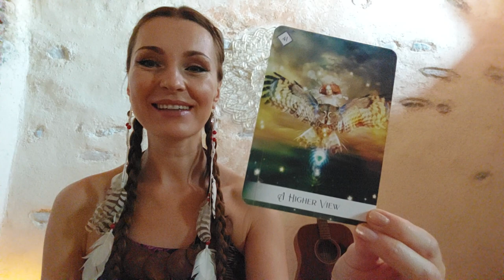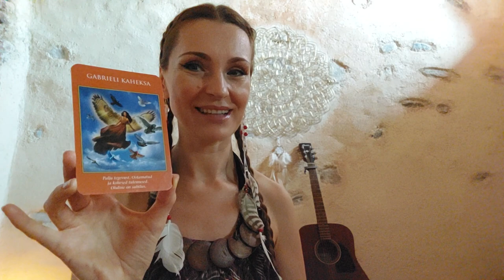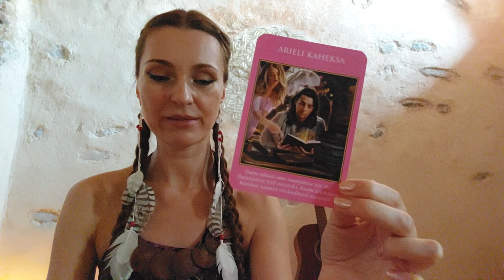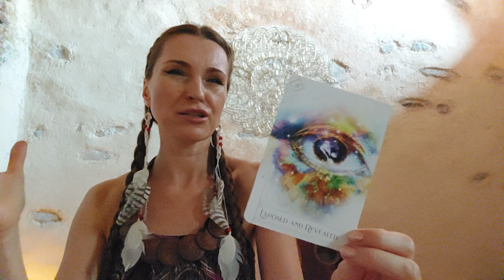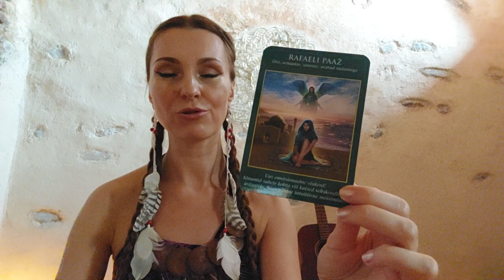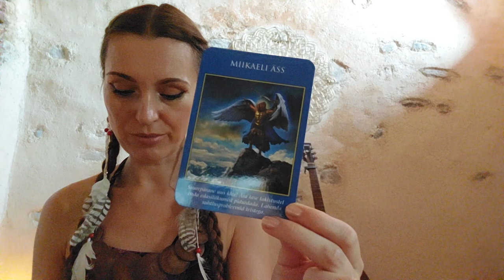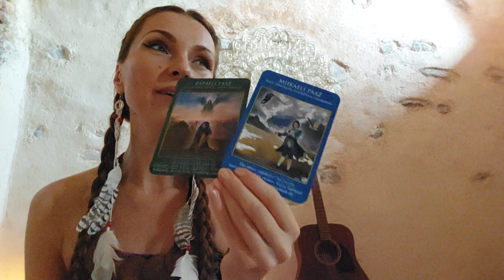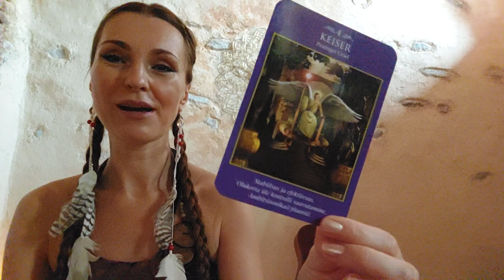Avalik VIP-video PÖÖRIPÄEVANÄDALA 20-26. juuni OLULISEMATE ENERGIATE ÜLEVAADE SULLE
Tavaliselt on sellised videod VIP-grupile Südameteelised ja kõrgemad grupid. Kuna on väga oluline nädal, teen selle video kõigile avalikuks.
Imelist suve!
Stella